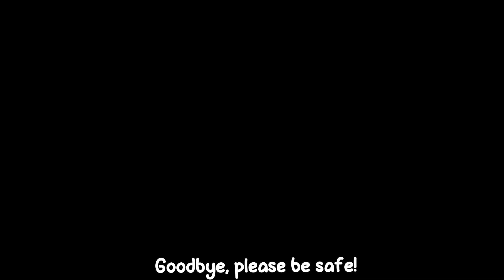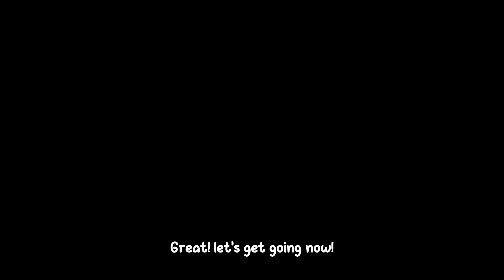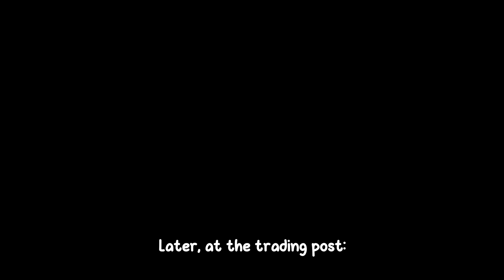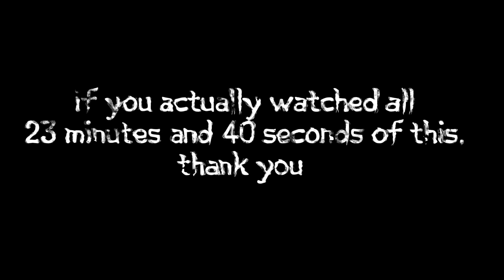“The backrooms” [season one, episode one] [gacha]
Im sorry if the plot was rushed i was originally going to make it like an hour long but i wouldn’t sit through an hour of my editing so im not going to make you guys do that either. Thats why it was shortened to 24 minutes. There may or may not be a sequel coming if this gets a decent amount of views

I spent 15 hours edit, 12 hours writing, and 2 hours waiting for capcut to export this. Then i deleted my entire camera roll and at least 30 apps to make storage to export it so i could post it.
Please let people watch this so i didn’t waste that much of my life on this.

[tags]